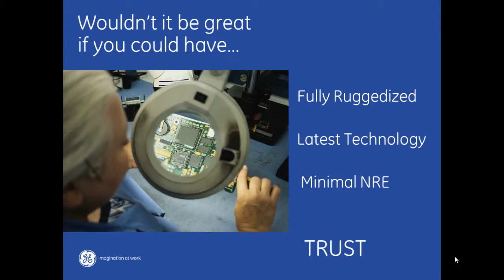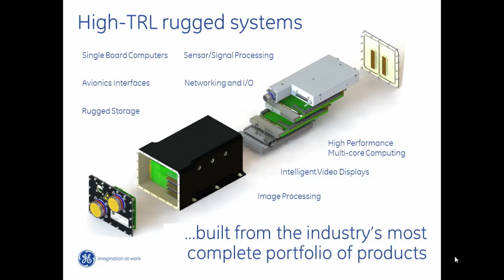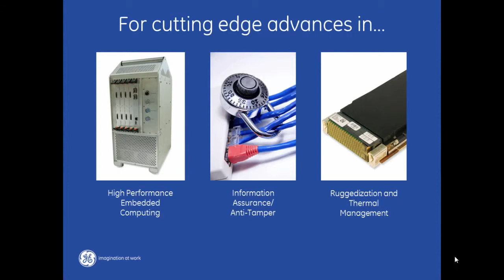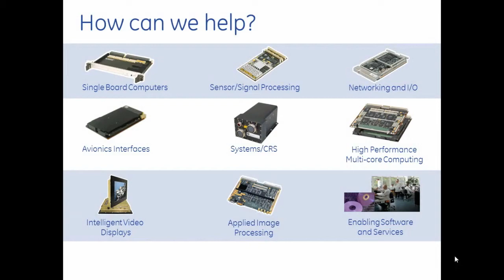GE Intelligent Platforms Military and Aerospace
COTS rugged embedded computing is helping the military prepare for the connected battlefield of the future. GE Intelligent Platforms systems combine high performance and low risk with minimal SWaP -- size, weight and power -- and outstanding thermal management, together with key technologies such as anti-tamper and information assurance, to allow computing power and connectivity to be pushed out to the lowest tactical level in defense environments.

For more information about GE Intelligent Platforms Military and Aerospace,